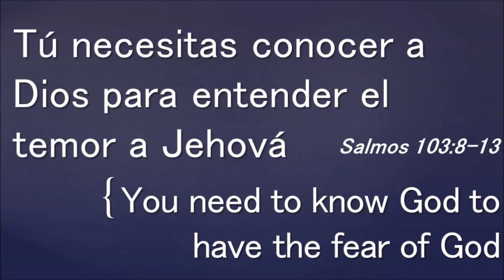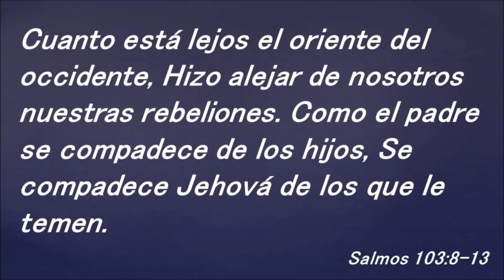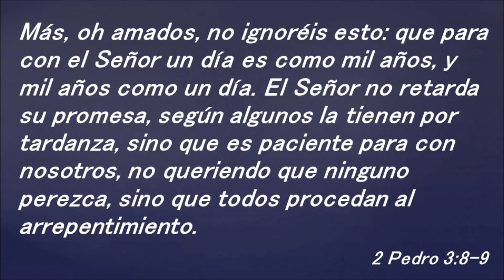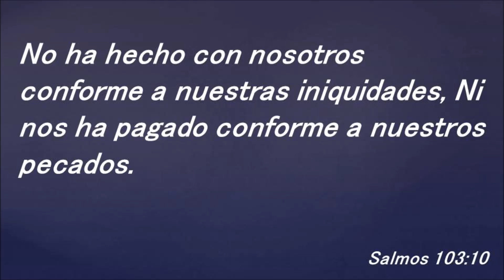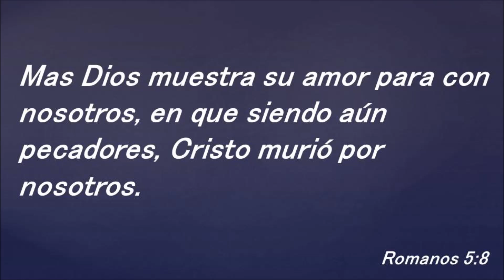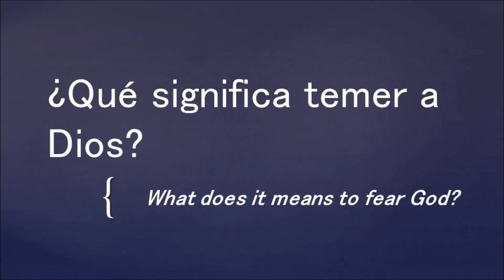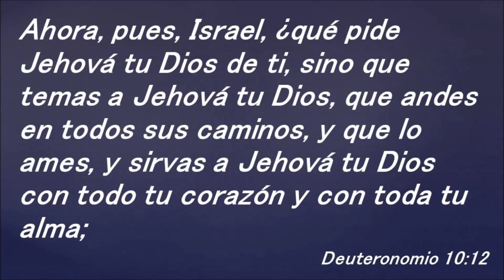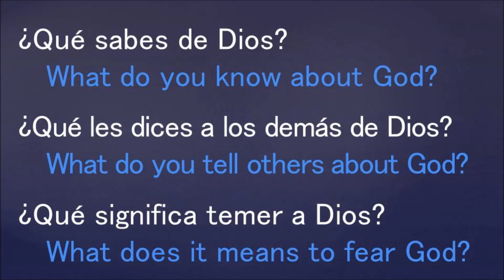Tu necesitas conocer a Dios para enternder el temor a Jehova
Mensaje del 30 de noviembre de 2013
Título: Tú necesitas conocer a Dios para entender el temor a Jehová.
Texto: Salmos 103:8-13
Tema: Cuando conoces a Dios, el temor a Jehová se convierte en reverencia, obediencia, y entrega.
1er punto: ¿Qué sabes de Dios?
2do punto: ¿Qué les dices a los demás de Dios?
3er punto: ¿Qué significa temer a Dios?
Conclusión: Sé que Él es un Dios misericordioso que no me ha pagado conforme a mis pecados. Que aunque yo era pecador, y estaba separado de Dios, Él envió a Jesús a morir en la cruz por mis pecados y que ahora no tengo ninguna condenación. Dios es todo poderoso y que está esperando a que todos se arrepientan, que Él envió a Jesús para que todo aquel que cree en Él pueda tener vida eterna en Él. Pero también les digo que Dios no condena a nadie, porque Él tiene poder para perdonar todos los pecados, pero aquellos que no han creído son los que se han condenado a sí mismos. Temer a Dios significa conocerlo de tal manera que ese conocimiento produce en mí respeto, obediencia, y entrega total porque tengo la confianza de que nada ni nadie me van a separar de Dios. Y si Él dijo que debo ir a predicar a toda criatura y hacer discípulos y bautizarles en el nombre del Padre del Hijo y del Espíritu Santo, ¿Qué debo de hacer? Obedecerle con respeto y entrega.